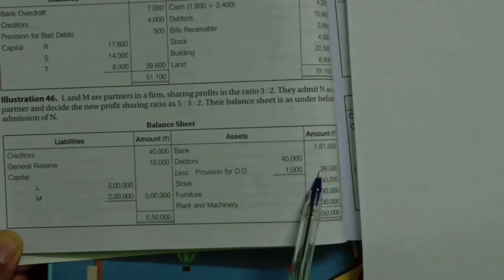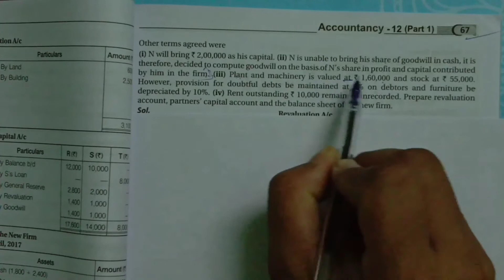Class 12 RBSE Account Chapter-2 Admission of new Partner Part-9